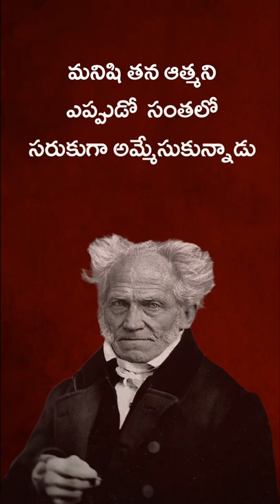మనిషి రకరకాల ముసుగుల్లో బ్రతుకుతున్నాడు - Think Telugu Podcast